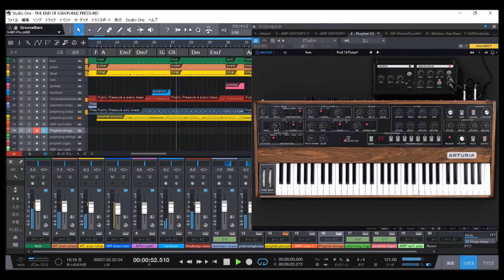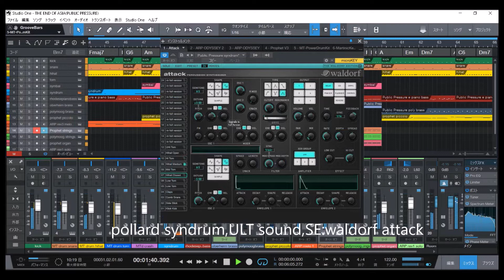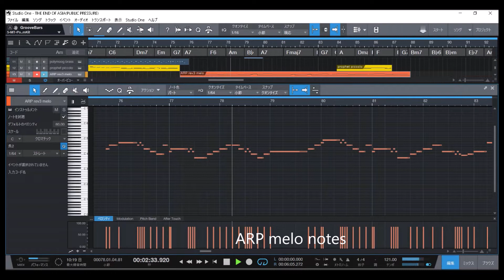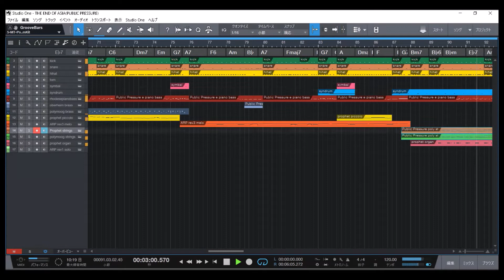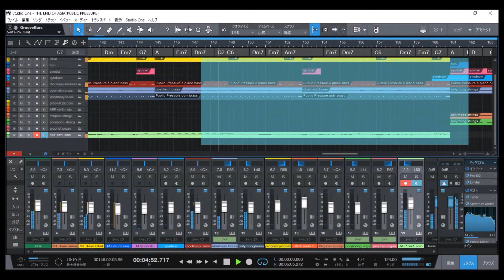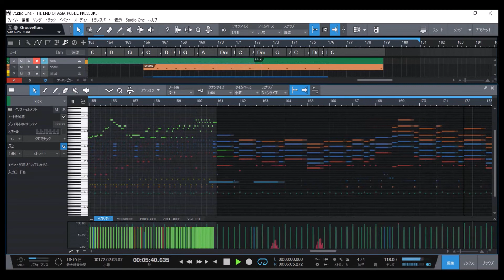Yellow Magic Orchestra「THE END OF ASIA」『PUBLIC PRESSURE』【DAW COVER】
music from Yellow Magic Orchestra album
『PUBLIC PRESSURE(公的抑圧)』
「THE END OF ASIA」1980

with PRESONUS STUDIO ONE 4.6 P,
and ARTURIA Vcollection7(Prophet-V,SEM-V),
and ARP ODYSSEY(KORG Legacy collection),
and UVI PX-Apollo,
and waldorf attack,
and other.